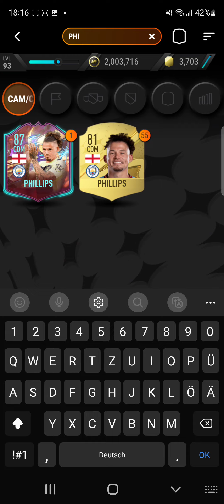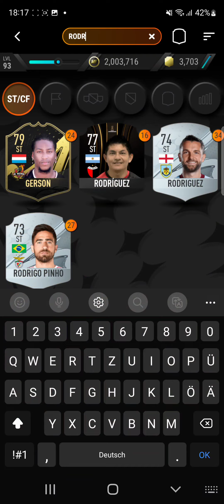Europa League #1 Fernando Torres SBC MADFUT 23